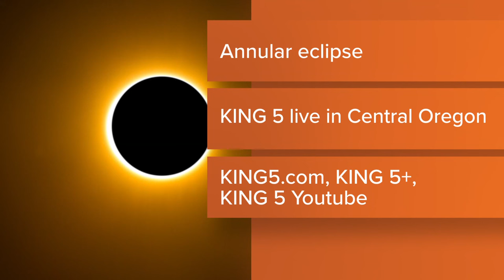Oregon visitors prepare to watch solar eclipse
The solar eclipse will start around 8:10 a.m. in Washington and will last about two hours.

KING 5 will be streaming live coverage of the eclipse beginning at 9 a.m. You can watch the live stream on KING 5+.